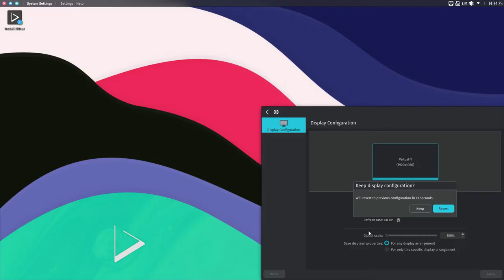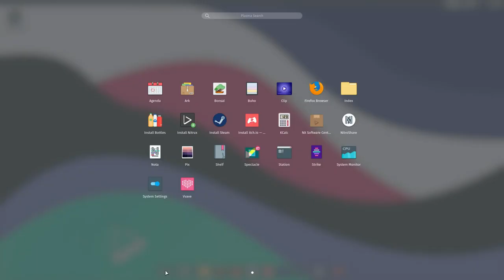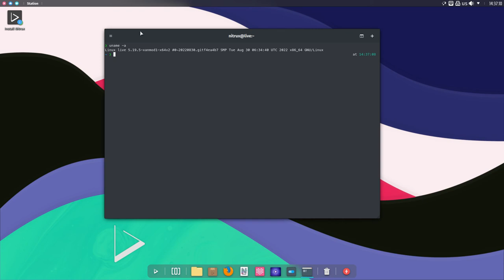Nitrux 2.4.0 • Quick walk-through • os.watch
Quick walk-through on Nitrux 2.4.0 Linux distribution.